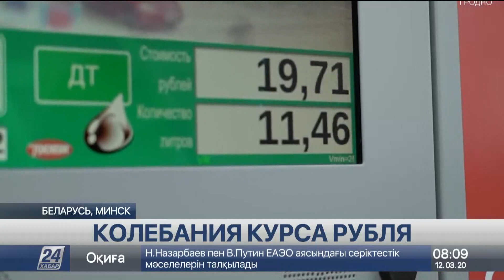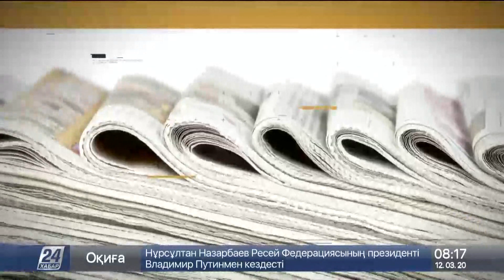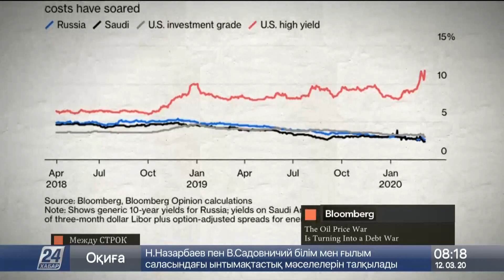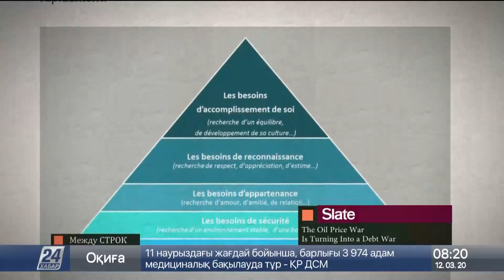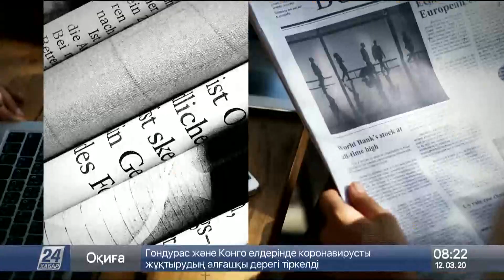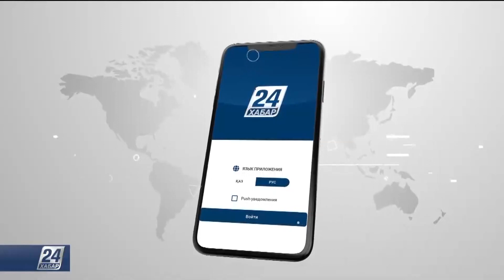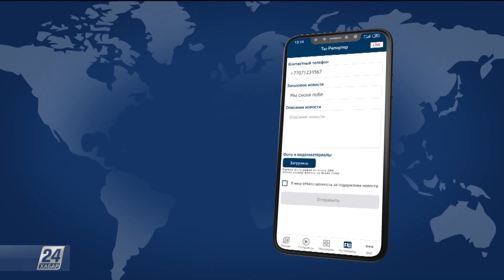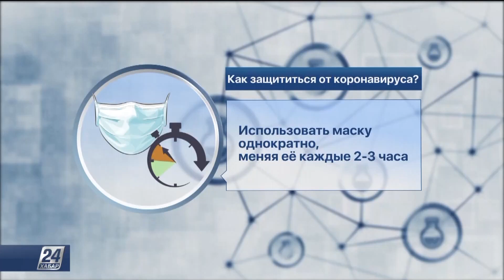Выпуск новостей 08:00 от 12.03.2020